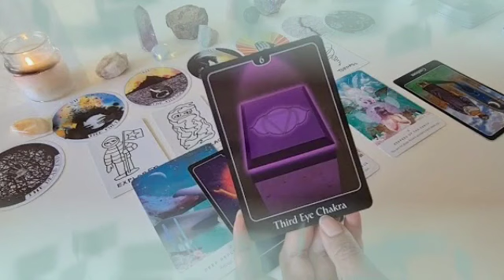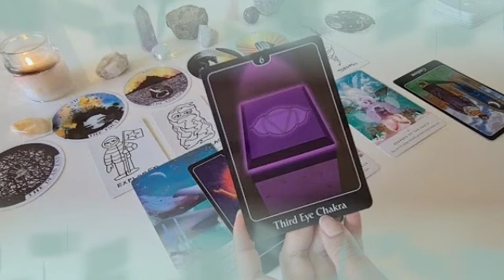تاروت برج السرطان من 3 إلى 10 آيلول 2024 // شخص غني يطرق بابك قريبا خلال يومين😲استعد لهذا الفرح👌